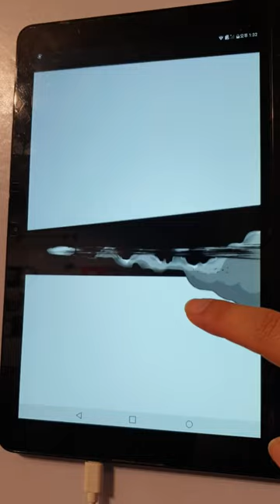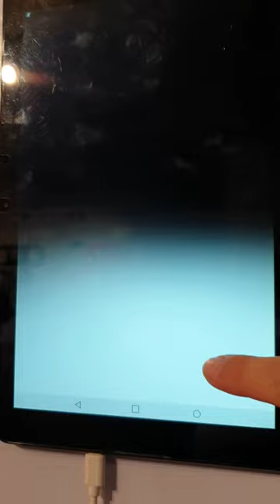이상무 화백 만화 '주근깨' 웹툰으로 부활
꼬마꼰대 독고탁 기획전, 마포아트센터